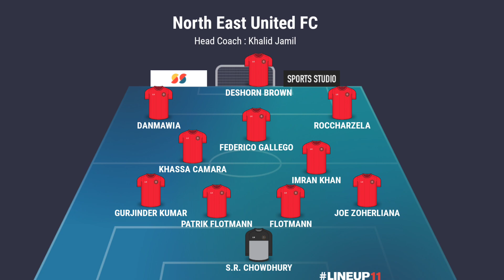Northeast United FC vs Kerala Blasters FC Match Preview | Khel Tantra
There is slight error in the video . In Northeast United FC's defense lineup Patrik Flotmann has been mentioned twice. The defense lineup should be

Gurjinder Kumar(LB)
Flotmann (CB)
Irshad (CB)
Joe (RB)